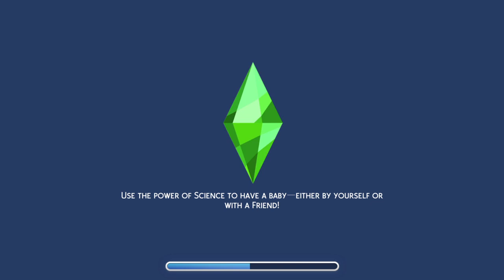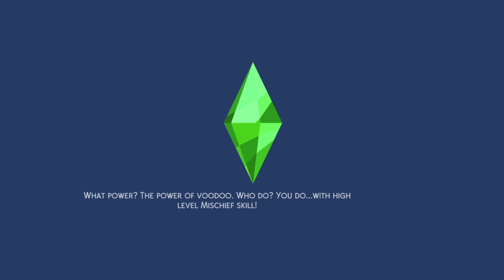Everyone, please close your eyes! No one needs to see the sucky sucky!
Good day, pups! It's a wonderful one in the land of vampires! I finally had time to make sure my stuff wasn't erroring out and I'm so happy to post more of this series! As always, Bella and Rose are doing their thing, so don't miss out cuties!

And as always, check these out!